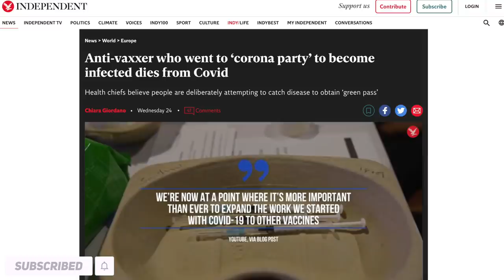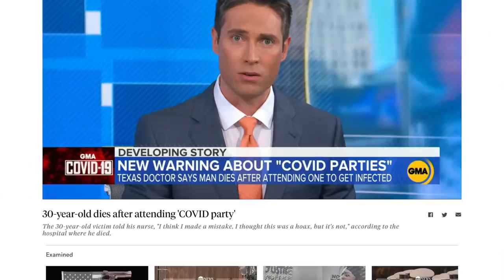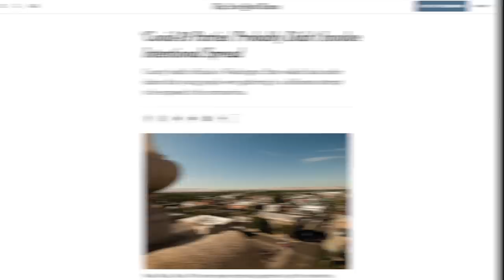Anti-Vaxxer Attends "COVID Party,” Then Dies From COVID